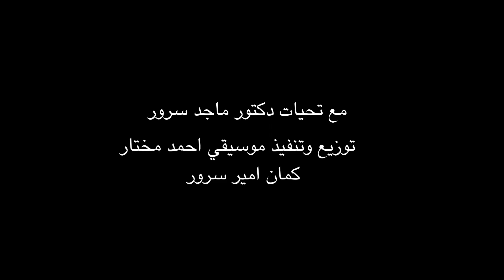D.Maged Sorour - El Moaanah د. ماجد سرور- أغنية المعاناه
كلمات : صاحب السمو الملكي الأمير خالد الفيصل